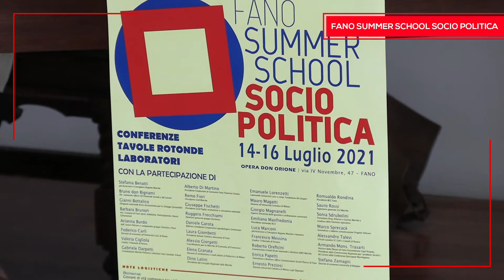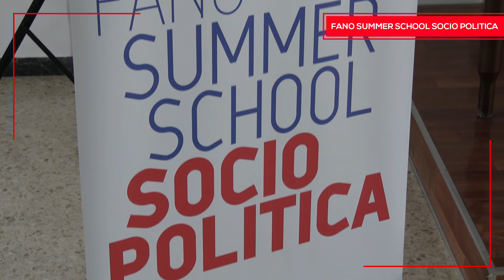Dal 14 al 16 Luglio va in scena Fano Summer School